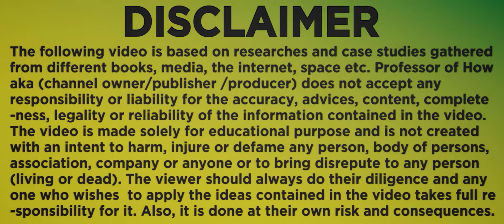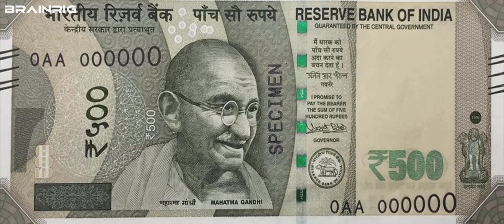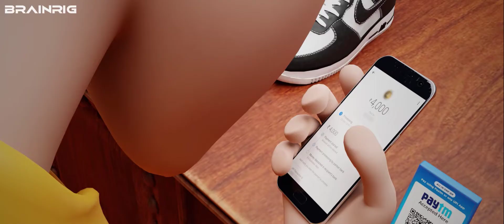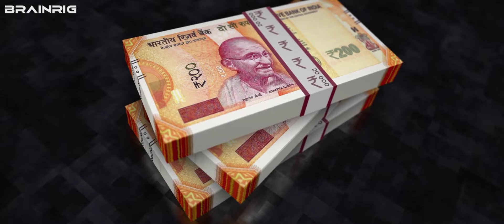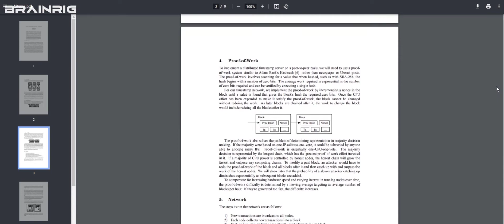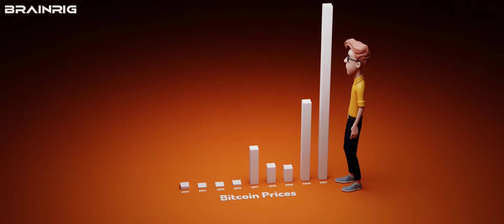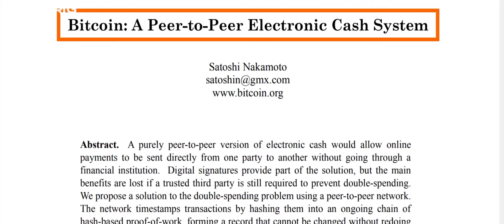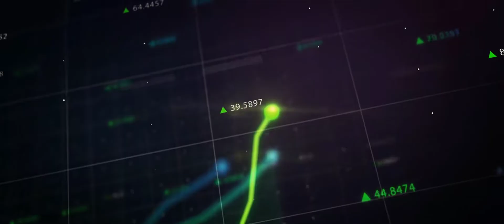How Cryptocurrency Works? (3D Animation)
Now, since person X is giving me the value in the form of these shoes, I will have to pay him some money in exchange for the value. Let's say 53 Dollars.

Now I will open Google Pay on my smartphone, scan its QR code, enter secret credentials, and then, there will be a processing gap of about 1-2 seconds before the final payment is done.

You will notice that 'Payment processing by partner bank' is written here. But the question arises what the exact meaning of this line is? Understand that as soon as I tried to give 53 Dollars to person X, a processing request was sent to my Bank - further, the Bank will check whether I have 53 Dollars in my account to pay or not.

If the appropriate balance is available, the transaction will be successful. The Bank will update its ledger that 53 dollars have been debited from my account, and 53 dollars are credited to X person's account.

This ledger is nothing more than just a sheet stored in the central computer of the Bank in which the transaction data of the Bank's customers is noted.

This is the most significant difference between physical currency and digital currency. If you have a currency note, you can touch it, smell it, even use it for cleaning, etc.

However, when you make digital payments, you realize that money is nothing more than just an entry in the ledger.

When I transferred 53 Dollars to person X using Google Pay, I fully trusted the authority maintaining this ledger to only debit 53 Dollars from my account and not a higher amount.

Similarly, person X also has full faith that it will credit 53 Dollars to his account and not less than that. But, trust is not enough to prevent these banks from committing fraud.

The RBI acts as a central bank to supervise these banks, and the Ministry of Finance, Government of India, controls the RBI.

As a whole, our current financial system is essentially centralized, which means that we have given 100% control of our money to the central authorities.

This has resulted in granting so much power to these central authorities that they banned Rupees 500 and 1000 currency notes at the drop of a hat!

If they wish, they can create inflation in the market by printing unlimited currency, and they can waste our money on fugitives like Nirav Modi and Vijay Mallya.

The mismanagement of these central authorities has resulted in a situation where the ordinary person can no longer rely on these banks to get back his hard-earned money when he needs it.

In 2008, Satoshi Nakamoto published a paper to save the general public from the ill effects of centralization.

The title of that paper was - Bitcoin: A Peer-to-Peer Electronic Cash System. Satoshi Nakamoto did not reveal his identity. He may be an individual computer programmer or a group of programmers.

Satoshi Nakamoto explains how we can eliminate central authorities by using cryptocurrency and decentralizing the financial system to get direct control over our money.

For those who are still confused about bitcoin and cryptocurrency, I must tell you that there are over ten thousand cryptocurrencies in circulation in the market right now - but in this video, we will only talk about the science of bitcoin.

Bitcoin is the world's most famous and oldest cryptocurrency, others being Ethereum, dogecoin, Binance, Tether, and the list continues.

To understand the working mechanism of Bitcoin, we will get back to the shoe example. While publishing this video, the value of bitcoin is more than 53,580 Dollars - but let us assume that the value of a bitcoin is equal to the shoes, that is, 53 Dollars, as it was in the year 2013.

To further understand, person X sold me shoes, and in return, I transferred a bitcoin from my mobile to his mobile. This transaction for shoes will have to be noted in some ledger.

In the enthusiasm to decentralize our financial system, we have removed the central authority, i.e., this Bank. But still, the big question is who will maintain the ledger of these transactions now? Am I right?

🙃Better Time Connecting Social Media Is Today!🙃